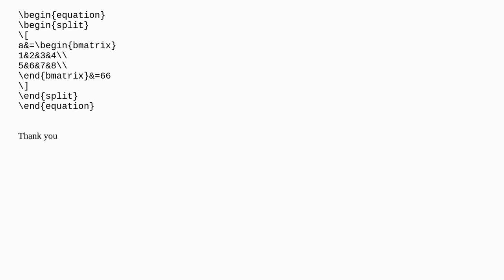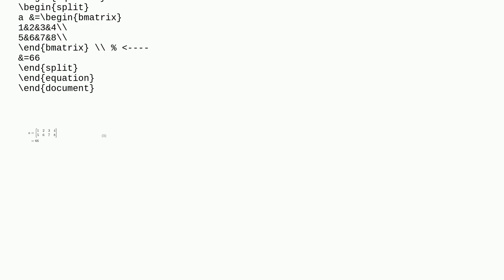Tex: Split an equation of matrix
Split an equation of matrix

A special thanks goes out to the community

  split